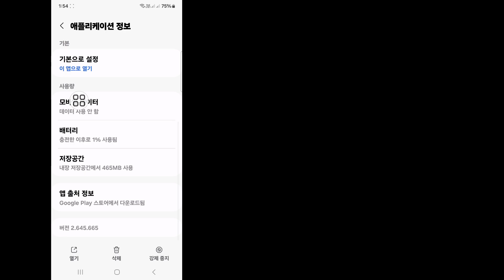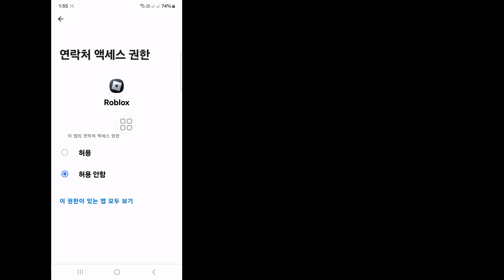Roblox를 수정하세요!! Roblox에 액세스하는 데 문제가 있다는 사실을 알고 있습니다.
Roblox 수정!! Roblox에 접속하는 데 문제가 있다는 사실을 알고 있습니다.

안녕하세요, 시청자 여러분 Solutions Box에 오신 것을 환영합니다. 이 비디오에서 Roblox 수정 방법을 배울 수 있습니다. Roblox 수정!! Roblox에 접속하는 데 문제가 있다는 사실을 알고 있습니다.
. 전체 비디오를 시청하고 건너뛰지 않고 모든 단계를 따르세요. 매우 간단하고 쉬운 방법입니다.

🌹좋아요를 눌러주세요.

🌹친구와 공유하세요.

좋아요, 팔로우, 구독하세요!
💖 도움이 되셨나요? 구독하세요(Solutions Box)

Roblox 수정 방법 Roblox에 접속하는 데 문제가 있다는 사실을 알고 있습니다.
일부 사용자가 Roblox에 접속하는 데 문제가 있다는 사실을 알고 있습니다.  저희 팀은 적극적으로 노력하고 있습니다
Roblox 로그인 문제를 해결하는 방법 일부 사용자가 Roblox에 액세스하는 데 문제가 있다는 것을 알고 있습니다